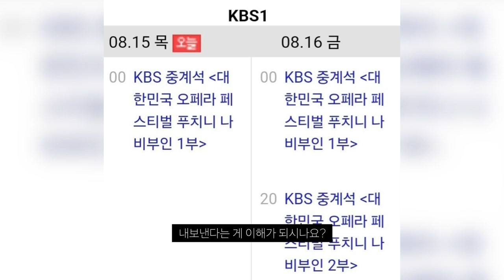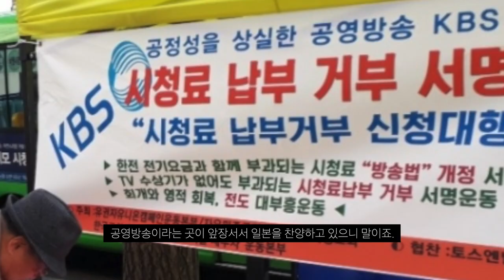공영방송 KBS의 패기 | 광복절에 나비부인 기미가요 송출 논란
대단하다